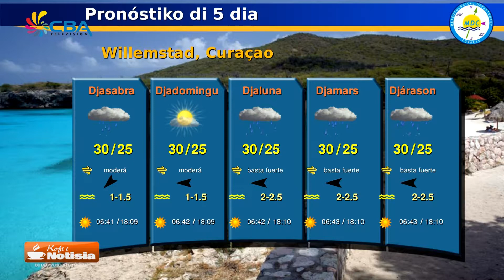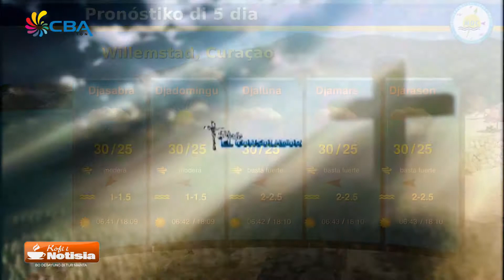Kofi i Notisia 1 December 2017 1